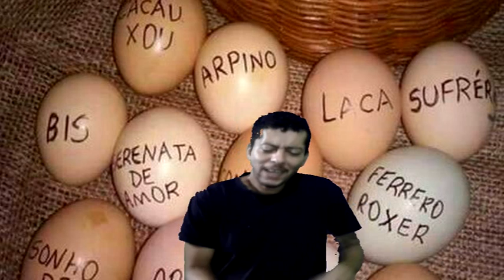Piadas de páscoa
Piadas de Pobre
Piadas
Humor
Canal de humor
Esquete de humor
O caserão

Whindersson nunes
Julio cocielo
Nando moura
Contente TV
Matheus Ceará
Porta dos fundos
Gregório duvivier
Fábio porchat
Rafinha bastos
Danilo gentili
Tiririca
Paulinho mixaria

Piada,Joaozinho

piadas

Matheus Ceará,Humor

UCcAd89l5AqWA7BA3tn4HviQ, UCIpt2ACKLnSsUsy6ggW4e2Q,
UCuPq3YJWhBncGN6p3ad9vAw, UCHPUjACsNT5UqgdbQHzV3LQ, UCpYv4odtKv9VOx_JAsWMEGA, UCh5p8zzQvJ3TSsXZlkkNIVg,
UCk1N-Dq7g6zb8DAN0P3KYuw

Um agradecimento especial ao canal vídeos muito mais engraçados,pra morrer de rir pelo vídeo AS MELHORES PIADAS,É PRA MORRER DE RIR,CHORAR DE RIR,MATHEUS CEARÁ,30 MINUTOS DE ALEGRIA

sotrolando
LANDO CD´S
jothairJO
Império Records - Shows online
Jean Carlos
AssistirSempre
Marcos Cota
Paulinho Gogó Fã
caique silva
dhi lincoln
Miguel Rodrigues
Humor Demais
ALAN SARTI
A Praça É Nossa
marcosperereca1
BONDE DA ZUEIRA Umas piadinhas de páscoa pra descontrair o feriado e uma feliz páscoa a vocês e seus familiares, do caserão 👍👍👍